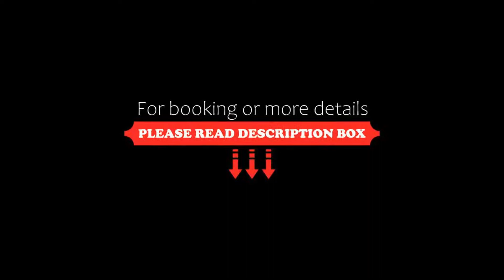Abamar Hotel, Santa Margherita di Pula, Italy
About Property:
Set just 40 m from its private beach and surrounded by Pula's pine wood, Abamar Hotel offers classically furnished rooms with a balcony.
The fine white-sand beach of Abamar is equipped with parasols and sun loungers. At the private beach, you can also enjoy a drink at the beach bar.The 2 outdoor pools are filled with sea water and set on a terrace with sun loungers.
A continental buffet breakfast is provided daily. Lunch and dinner...
Property Type: Hotel
Address: S.Margherita Di Pula, 09010 Santa Margherita di Pula, Italy
Searching For
1. Abamar Hotel - Santa Margherita di Pula - Italy
2. Abamar Hotel - Santa Margherita di Pula - Italy Address
3. Abamar Hotel - Santa Margherita di Pula - Italy Rooms
4. Abamar Hotel - Santa Margherita di Pula - Italy Amenities
5. Abamar Hotel - Santa Margherita di Pula - Italy Offers and Deals
Audio Credit:
Track Title: Subway Dreams
Artist: Dan Henig